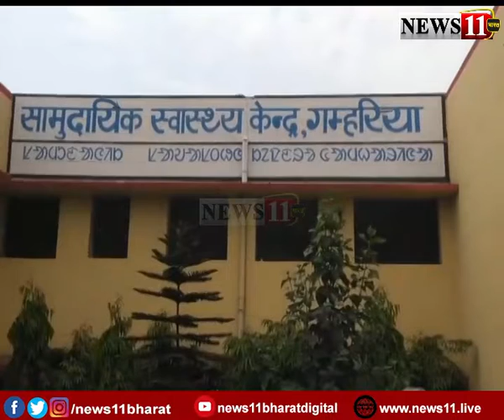सरायकेला : लापरवाह लोग गाइडलाइन की उड़ा रहे धज्जियां, देखें